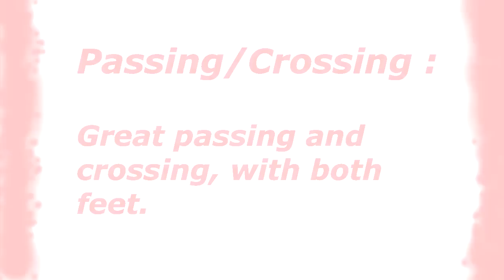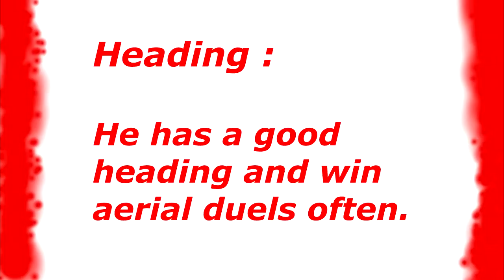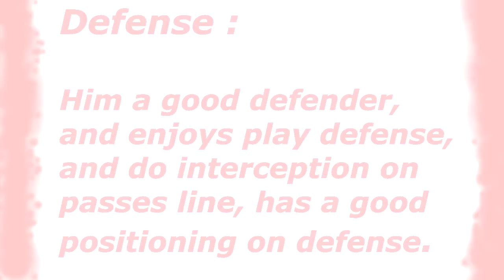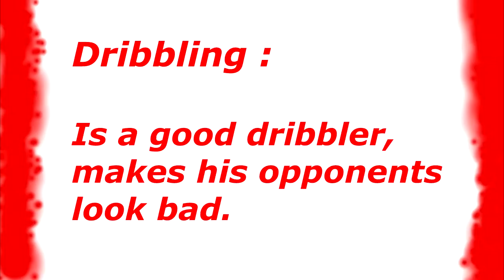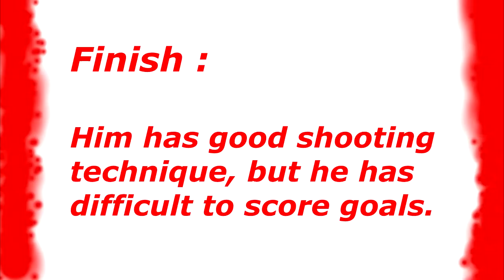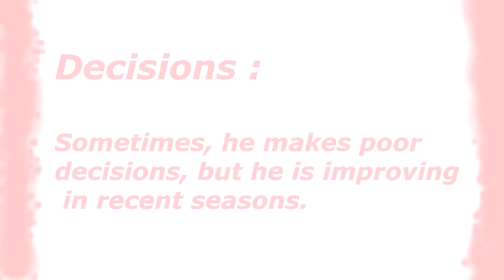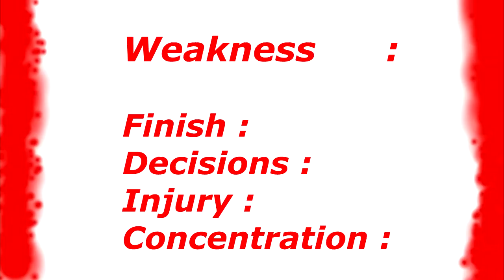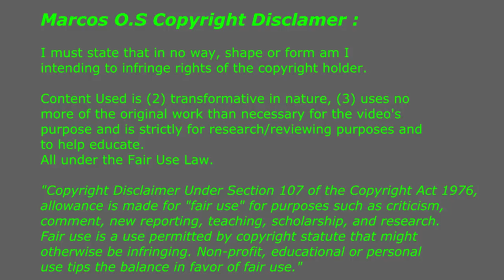Jetro Willems 2014 : Analyzing // PSV Eindhoven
Analyzing : Strengths & Weakness !!
Scouting Jetro Willems PSV Eindhoven Eredivisie 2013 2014 U21
Look for More :
Goals Skills Coach Dribbling Assists Amazing Dutch Curaçaoan
Goal Young Soccer Player Football Analyzing The Player Highlights Mix
Marcos O.S